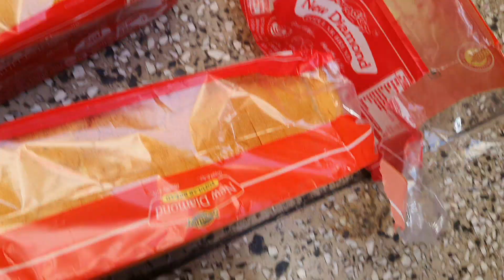कृष्ण की गाय!!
जन्माष्टमी  की हार्दिक  शुभकामनाएं!!30/08/21 हरे कृष्णा  हरे कृष्णा।